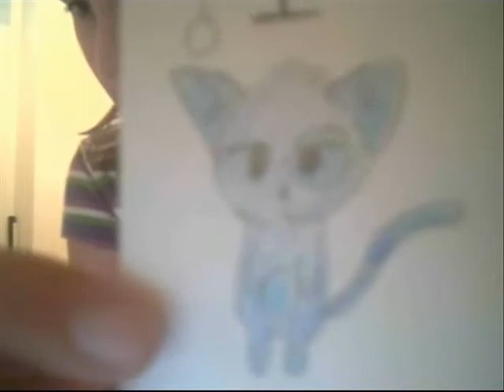adopt 1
lets adopt ^.^